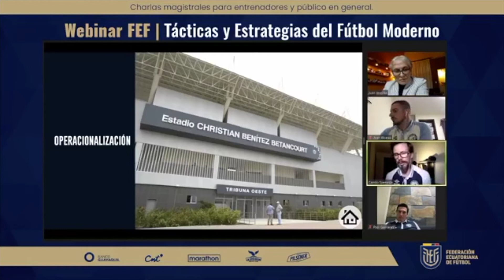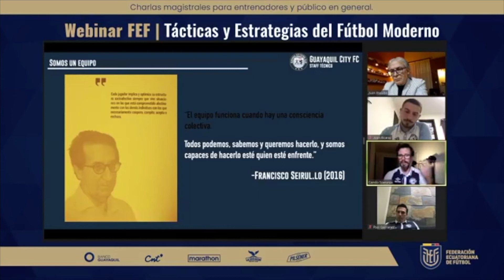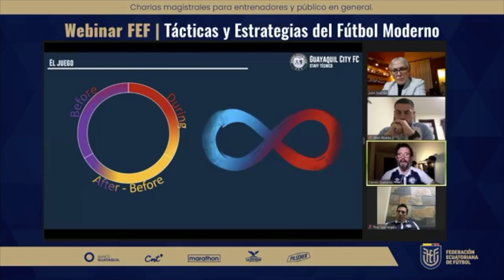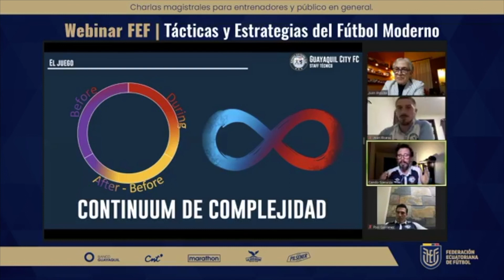Webinar FEF "Posesión, tiempo, espacio y engaño" - Parte 1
Extracto del webinar "Posesión, tiempo, espacio y engaño" organizado por la Federación Ecuatoriana de Fútbol en el marco del ciclo de conferencias "Tácticas y Estrategias del Fútbol Moderno", moderado por el profesor Juan Urquiza.

En esta ocasión, compartimos junto Pool Gavilánez y Joan Alcaraz algunas de las cosas que venimos realizando en Guayaquil City FC, donde ponemos en práctica algunos elementos tradicionalmente asociados al denominado "juego de posición" o "juego de ubicación", tomando como base las ideas de Francisco Seirul.lo y construyendo espacios de fase en los cuales los integrantes de nuestro equipo puedan reconocerse en diferentes roles dinámicos que les permitan interactuar e intercomunicarse a lo largo del juego.